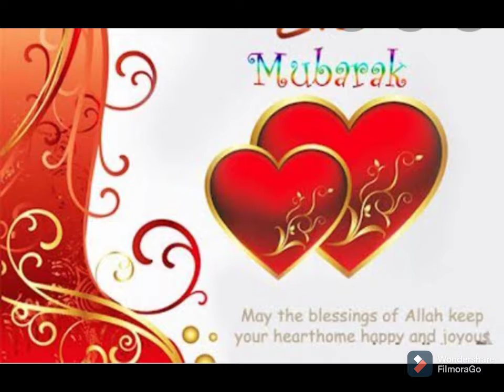Eid ul Fitr Mubarak 2021||Whatsapp status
hlo every pne
once again eid mubarak
chand raat mubarak
wish u a happy rid
may allah show his eternal blessings on all muslims
ameen
and give success in every field   of life
so see the video
and enjpy your eid also
suby channel also
leave a commemt